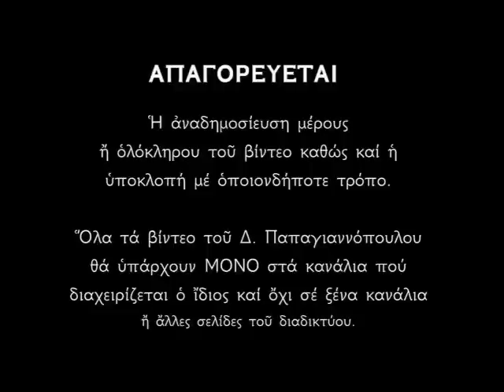ΠΑΣΧΑ 2024 - Πάσχα ιερόν - Αναστάσεως ημέρα - Χριστός ανέστη (Στιχηρά του Πάσχα) | Παπαγιαννόπουλος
ΧΡΙΣΤΟΣ ΑΝΕΣΤΗ - ΑΛΗΘΩΣ ΑΝΕΣΤΗ Ο ΚΥΡΙΟΣ ΗΜΩΝ.

Τὸ ἅγιο Πάσχα εἶναι κατὰ τὸν ἱερὸ ὑμνογράφο τῆς ἀναστάσεως Ἅγιο Ἰωάννη Δαμασκηνὸ εἶναι ἡ ἑορτὴ τῶν ἑορτῶν καὶ ἡ πανήγυρις τῶν πανηγύρεων.
Ἡ σημασία τῆς μεγάλης ἑορτῆς ὀφείλεται στὸ ὅτι ἐκφράζει τὸ πέρας καὶ τὸν τελικὸ θρίαμβο τῆς ἐπιτυχίας τοῦ ἐπι τῆς γῆς ἀπολυτρωτικοῦ ἔργου τοῦ Χριστοῦ. Ἑορτάζεται πανηγυρικότατα ἡ νίκη τοῦ Ἀγαθοῦ κατὰ τοῦ κσκού, ἡ ἐπικράτηση τοῦ φωτὸς στὸ νοητὸ σκοτάδι τῆς ἁμαρτίας καὶ τῆς φθορᾶς, ἡ κατάργηση τοῦ Ἅδη καὶ πάνω ἀπ'  ὅλα ἡ ἀναίρεση τοῦ θανάτου, τοῦ χειρότερου ἐχθροῦ μας.

*** ΠΡΟΣΟΧΗ !!!